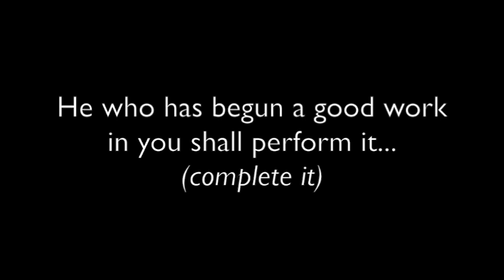YOU'RE TOO IMPATIENT! * GOD Uses TIME!.. * RESISTANCE!.. * ETC...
YOU'RE TOO IMPATIENT! * GOD Uses TIME! * RESISTANCE! * ETC... , LHH, Pat Love, Pats2cents, GodsIn2Love, Continuation of this message
WHOLE MESSAGE: